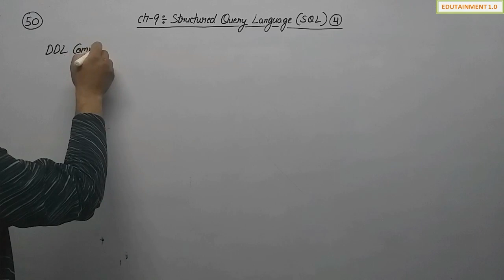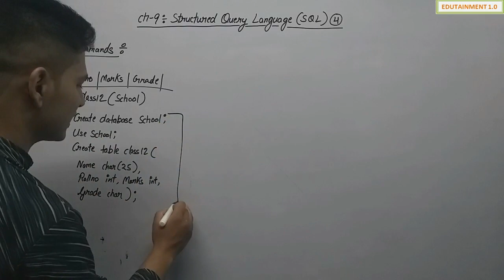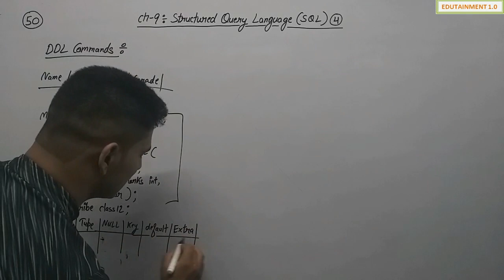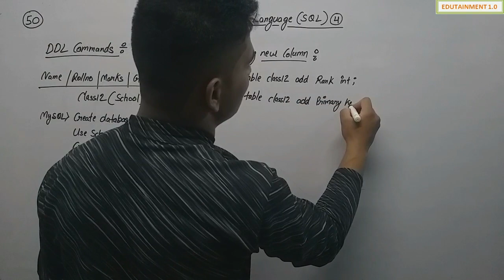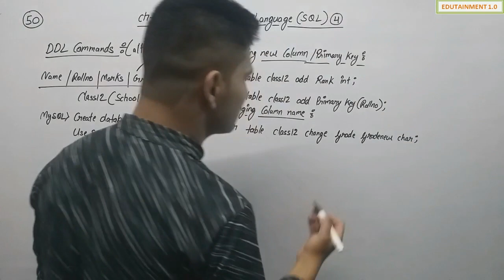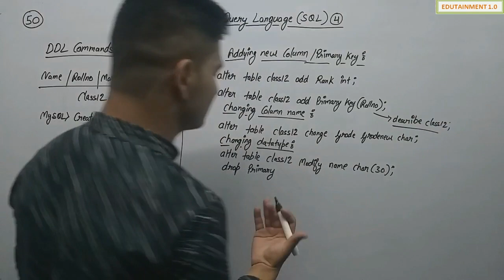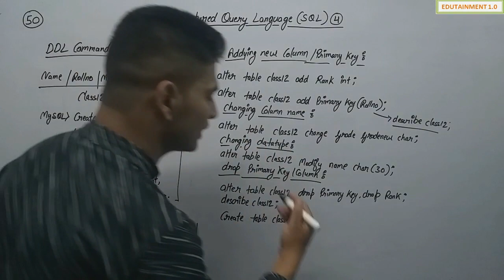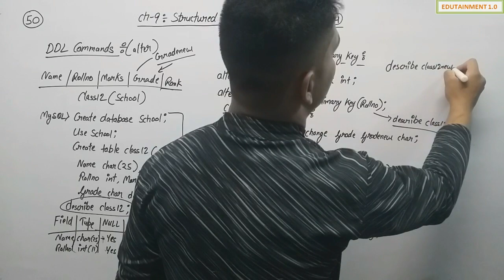Structured Query Language (SQL) | Class 12 Computer Science with Python (Video 50)